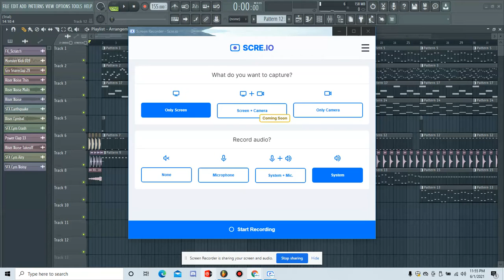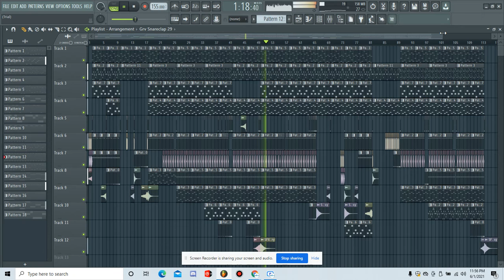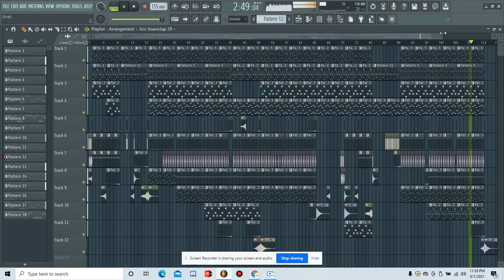DJ Squash - Happy Summer (DJ RocketOrca Version)